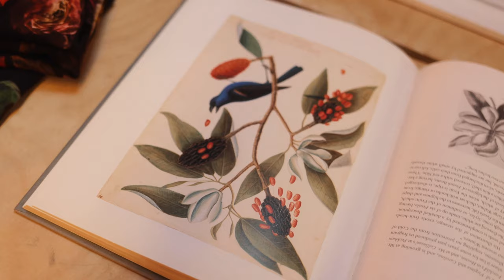The print designer building abstract floral arrangements as a cathartic process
Antonis Hadjimichael exposes the London-based print designer’s process, building abstract floral arrangements as a means of catharsis

With symbolic attachments as historic as the civilisations that first identified them, flowers hold meanings that surpass their ecological contexts: the dahlia’s fanned petals and connotations of inner strength, or the lotus – synonymous with fertility and rebirth.